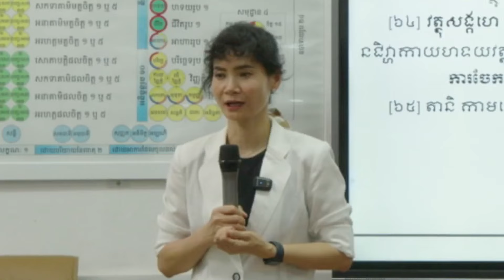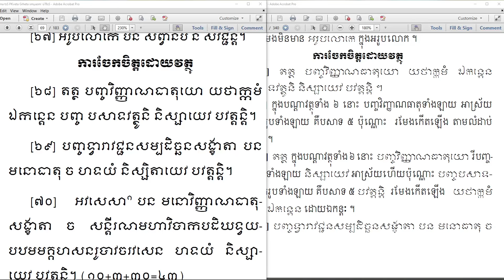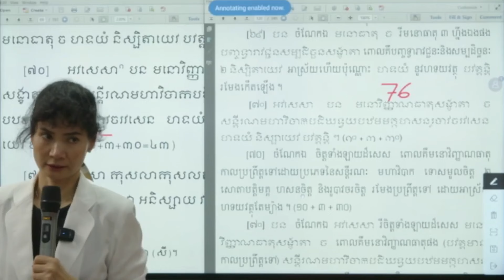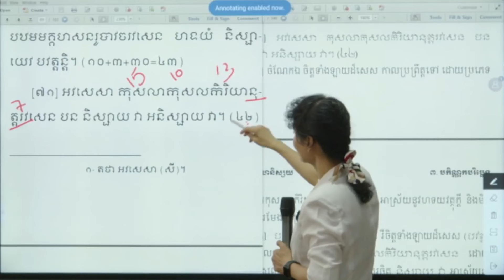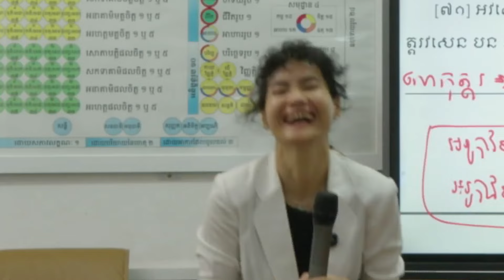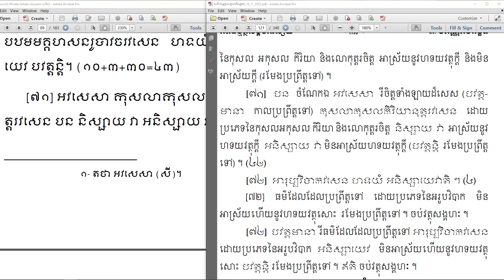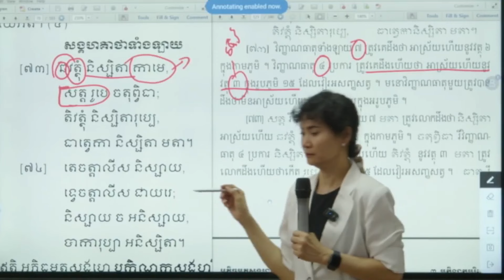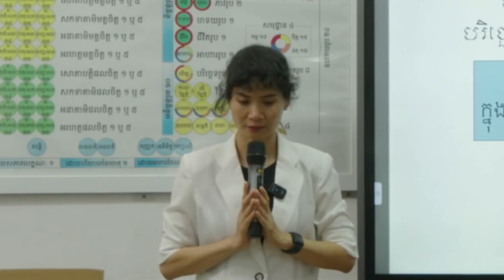បកិណ្ណកបរិច្ឆេទ | ម៉ោងទី០៩ | អភិធម្មត្ថសង្គហ ភាសាដីកា | បង្រៀនដោយអ្នកគ្រូ សៅ សុម៉ាលី